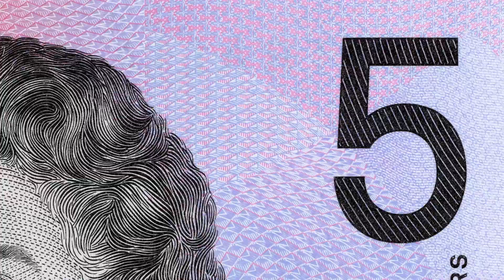Don Omar - Danza Kuduro (DPJ Remix) fast version